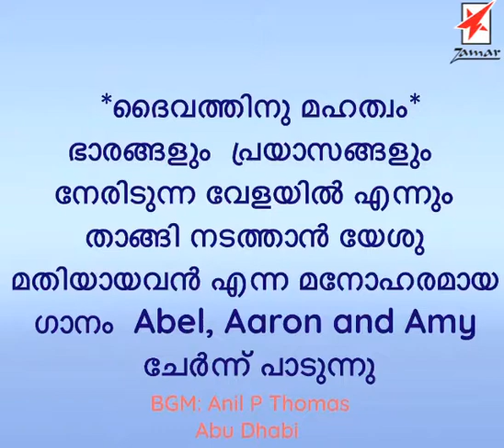എന്നും നല്ലവൻ യേശു എന്നും നല്ലവൻ ഇന്നലെയുമിന്നുമെന്നു- മന്യനല്ലവൻ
എന്നും നല്ലവൻ
യേശു എന്നും നല്ലവൻ
ഇന്നലെയുമിന്നുമെന്നു-
മന്യനല്ലവൻ

ഭാരമുള്ളിൽ നേരിടും
നേരമെല്ലാം താങ്ങിടും
സാരമില്ലെന്നോതിടും
തൻ മാറിനോടു ചേർത്തിടും